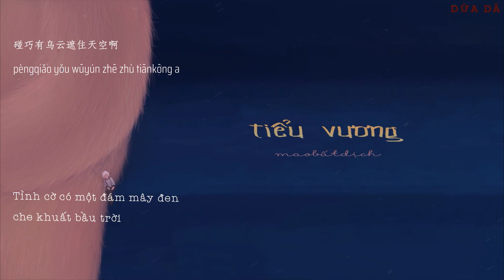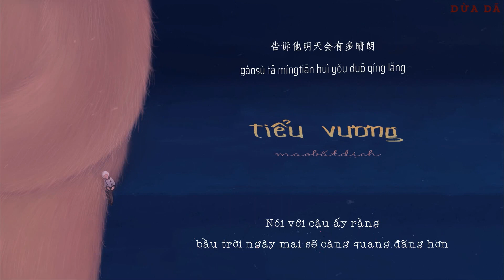[Vietsub + Pinyin] Tiểu Vương - Mao Bất Dịch | 小王 - 毛不易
[00.04.11] 🎈
"Nếu như tôi gặp cậu ấy ở trong góc phòng
Tình cờ có một cơn gió thổi đến khiến tóc cậu ấy rối tung
Tôi sẽ chầm chậm đến gần, cho cậu ấy một bờ vai
Chia sẻ bớt một mạch những tuyệt vọng nặng nề của cậu ấy..."
Bài hát: Tiểu Vương
Trình bày: Mao Bất Dịch
Nhạc và lời: Mao Bất Dịch

🎈 A special thanks to Kirena Jang and BacHa97 for the karaoke effect.